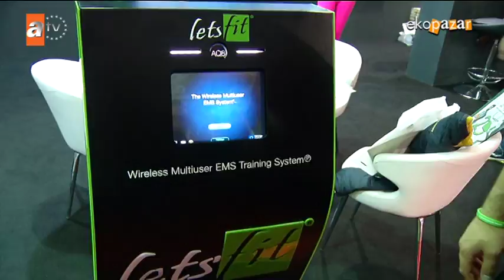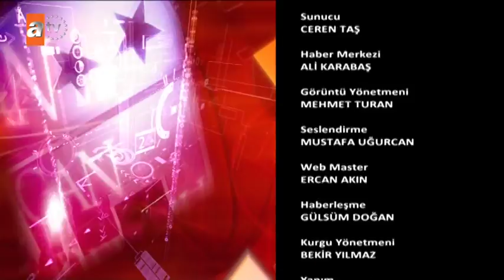LET'S FİT ATV EKOPAZAR 21 EKİM 2018